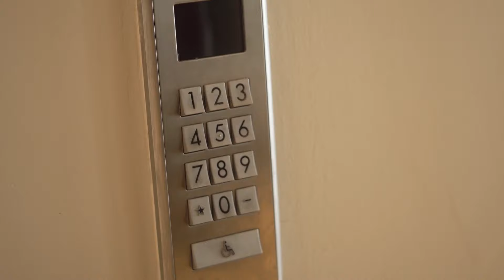This week on ICYMI | Reggae Boy Lembikisa pleased with fan turnout at National Stadium | SportsMax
This week on ICYMI | Reggae Boy Lembikisa pleased with fan turnout at National Stadium | SportsMax TV